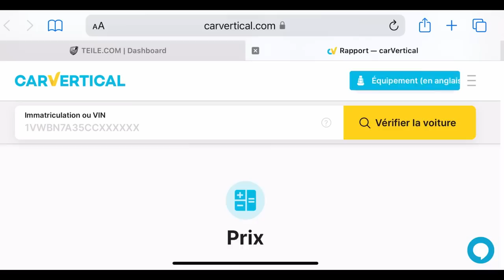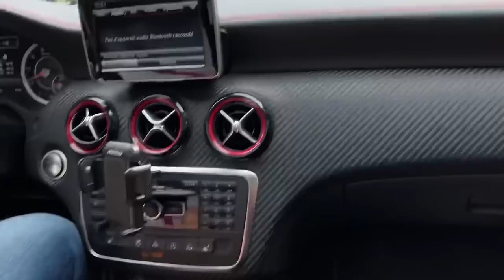LE RETOUR DU PASSIONNÉ AVEC SA NOUVELLE VOITURE ! 🥰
-Vérifiez l'historique de votre véhicule !

Ma chaîne YouTube Gaming 🦾

🔔 INFOS